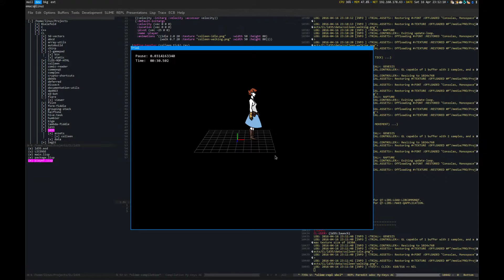Ludum Dare 35 Progress -- Day 1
Done after a day of hard work:
* Created assets and some animations for Colleen
* Added animation and movement system
* Fixed bugs galore
* Fixed Qtools deployment (not shown)
* Octree implementation (not shown)
* Tilemap implementation (not shown)

Music is "Stardust" by Amarante